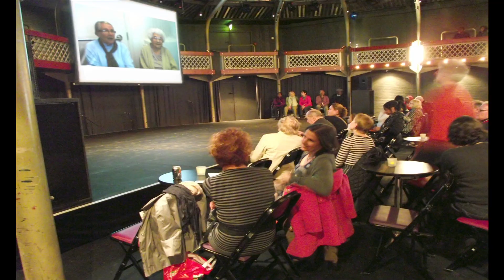Montage Theatre Arts -- Rhythm of Life Diary